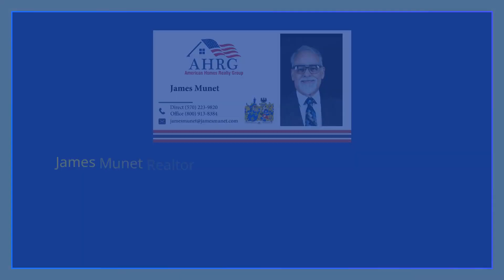James Munet Realtor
Thinking of selling your home? Get the advice of a pro with JamesMunet.com! Whether you’re looking to sell by owner or with a real estate agent, follow our blog for all the info you need.